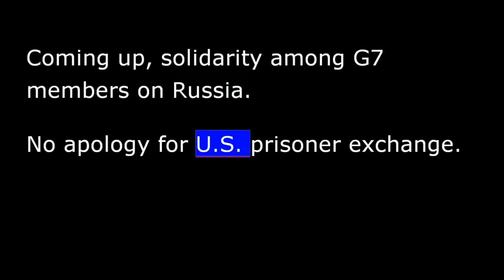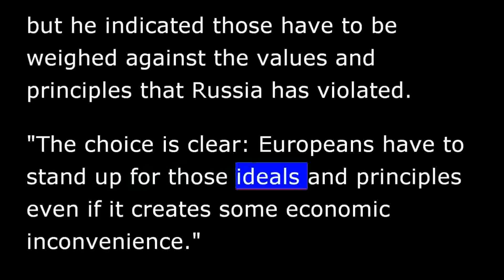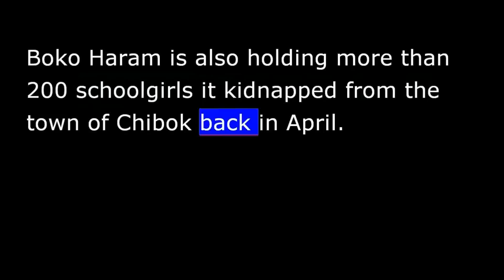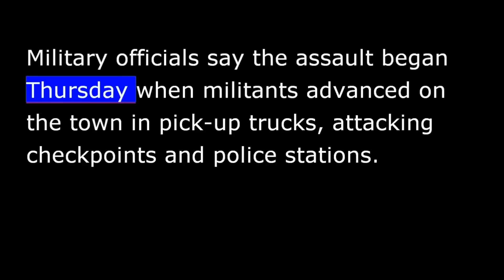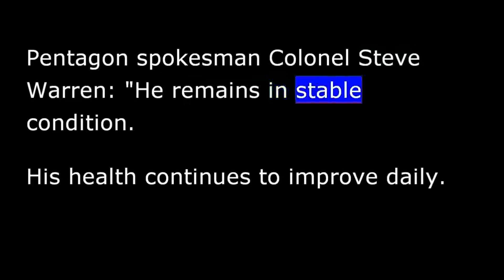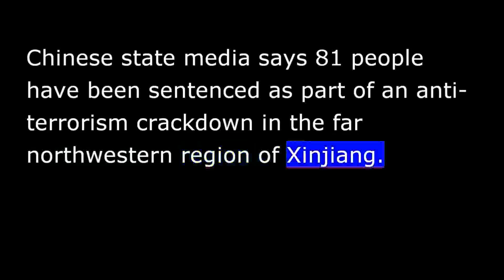VOA news for Friday, June 6th, 2014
From Washington, this is VOA news.  Coming up, solidarity among G7 members on Russia.  No apology for U.S. prisoner exchange.  Hello everyone, I'm Steve Norman.
Leaders of the G7, the group of seven industrialized democracies, are hailing Ukraine's recent election as an opportunity for peace and calling on Russia to open dialogue with the new government.  VOA's Luis Ramirez reports.
The G7 summit highlighted the dilemmas that European governments face in deciding whether to apply tougher sanctions against Russia if it does not stop destabilizing Ukraine.
At a joint news conference with British Prime Minister David Cameron, President Obama said he understands what he said are the real economic consequences on countries that have extensive trade ties with Russia, but indicated those have to be weighed against the values and principles that Russia has violated.
"The choice is clear: Europeans have to stand up for those ideals and principles even if it creates some economic inconvenience."
The president said the U.S. is looking at sanctions that would maximize the consequences on Russia but minimize the adverse effects on the economies of G7 nations.
Luis Ramirez, VOA news, Brussels.
Gunmen believed to be Boko Haram militants have shot dead dozens of people in northeastern Nigerian -- the fourth such massacre reported this week.
A local source tells VOA that men wearing military uniforms entered the Borno State village of Bardari on Wednesday and asked people to come listen to a preacher.  The source says when the villagers gathered, the men opened fire.
Militants have killed thousands of people over the past five years in attacks on schools, churches, mosques, bus stations and other public places.  Boko Haram is also holding more than 200 schoolgirls it kidnapped from the town of Chibok back in April.
Suspected al-Qaeda militants have attacked a military checkpoint in southern Yemen, killing at least 14 soldiers.
Yemeni security officials say other soldiers were wounded in the attack, which took place on Thursday near a village in Shabwa province.
Iraqi militants [attacked] launched an attack, that is, on the northern city of Samarra, killing at least seven -- they were policemen -- before being repelled by helicopter gunships.
Military officials say the assault began Thursday when militants advanced on the town in pick-up trucks, attacking checkpoints and police stations.
After entering the city, the rebels took control of several areas, sparking heavy clashes resulting in casualties on both sides.
President Obama says he makes "no apologies" for seeking the release of former Taliban prisoner Bowe Bergdahl in exchange for five Taliban leaders -- a deal that has sparked a backlash for the Obama administration.
Mr. Obama told reporters Thursday he had a duty as commander in chief of the U.S. military to bring Sergeant Bergdahl home.  He said his administration saw an opportunity and seized it, noting he was concerned Bergdahl's health was deteriorating.
Meantime, the U.S. Department of Defense says Bergdahl's health is improving as he recuperates at a U.S. military hospital in Germany.  Pentagon spokesman Colonel Steve Warren: "He remains in stable condition.  His health continues to improve daily.  He is conversing with medical staff and becoming more engaged in his treatment plan.  He is resting better and showing signs of improvement."
Taliban freed Bergdahl last weekend after five years in captivity.  The militant group captured him in 2009 soon after his arrival in Afghanistan.
Israel announced plans to build about 1,500 more settlement homes in the West Bank and East Jerusalem in response to Palestinians' formation of a unity government.
Housing minister Uri Ariel says the move is an Israeli government response to the establishment of a Palestinian government that includes Hamas, which it considers a terrorist organization.
Ehab Bessaiso is Palestinian government's spokesperson: "Within the international recognition of the new Palestinian government, the Israeli government continues its measures on the ground [by approved] by the approval of building new settlements in the West Bank.  We are the Palestinian government.  We condemn the approval of building new settlements and we believe that this is undermining the international effort towards achieving a peaceful solution based on a two-state solution."
Palestinians oppose Israeli construction on land that they want a part of as a future state.
Chinese state media says 81 people have been sentenced as part of an anti-terrorism crackdown in the far northwestern region of Xinjiang.
Central Television reports the charges include organizing and participation in terrorism, murder and arson.